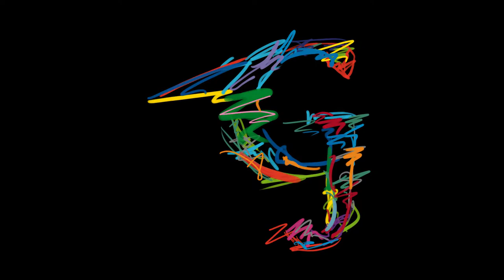Pretty as a Peacock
‘Pretty as a Peacock’ an original by @jazzguetta !!

Thanks to @thelisaprojectnyc @me_newyork & @mlvpreschool .

Filmed & Edited by: @culturehives